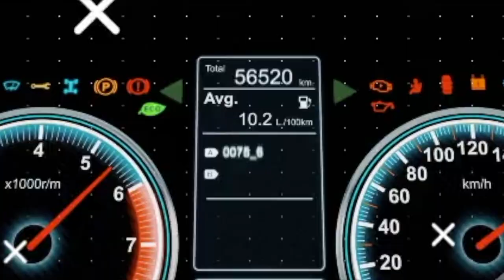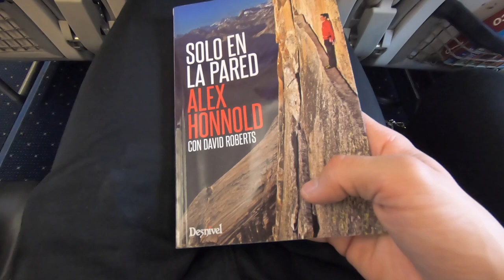GASTRONTERITIS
Volamos a sevilla para las navidades... de alli pasamos unos dias malos en el hospital debido a una gastronteritis.

Toca volar a Italia para ver las naviodades con nieve.

MATERIAL